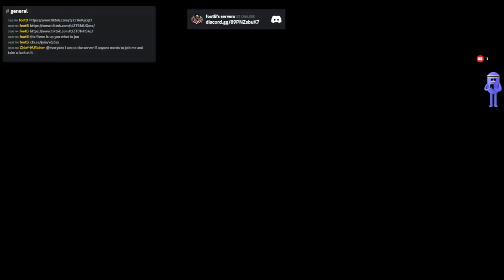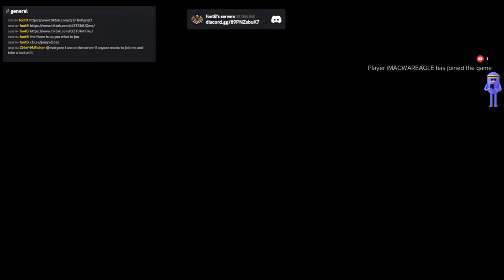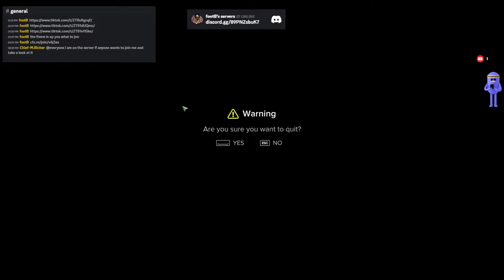Rick Ramirez's Live broadcast